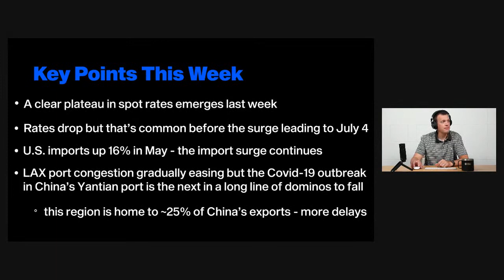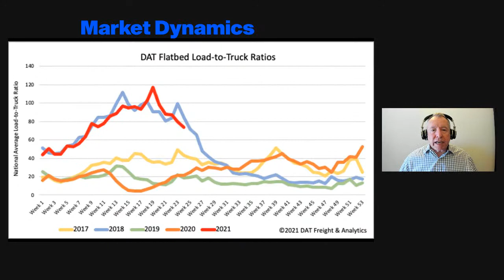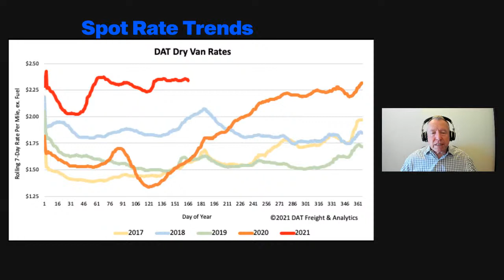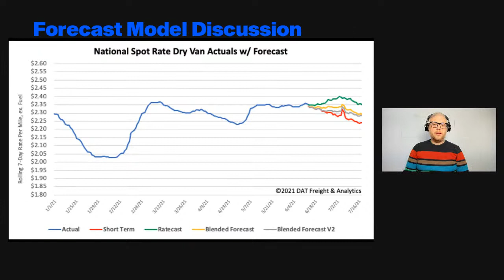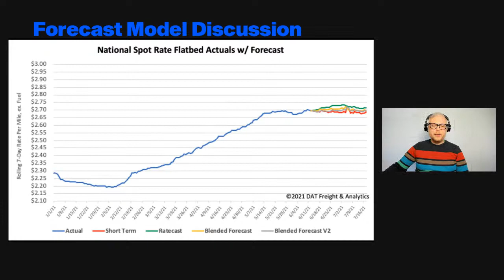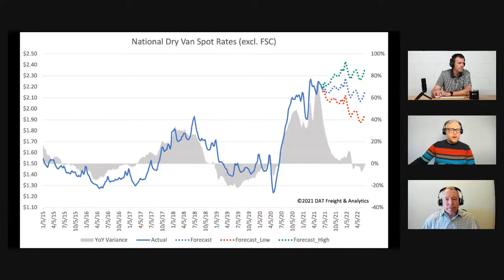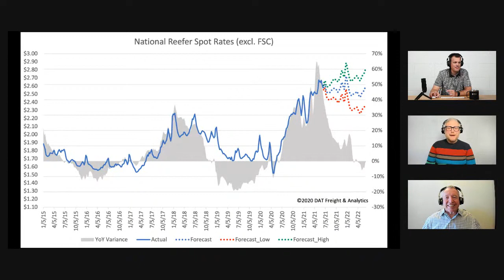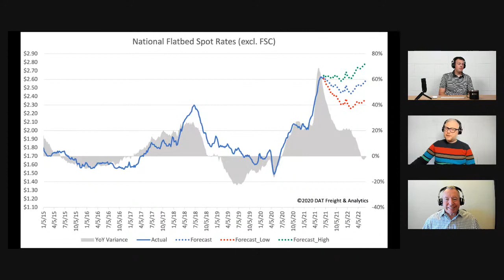DAT iQ Live: DAT's Data Analytics team examines current freight market conditions: Ep. 158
Join DAT iQ Live Tuesday's 10 am EST.

Topics:
Market Dynamics